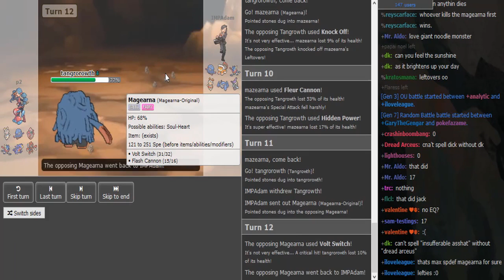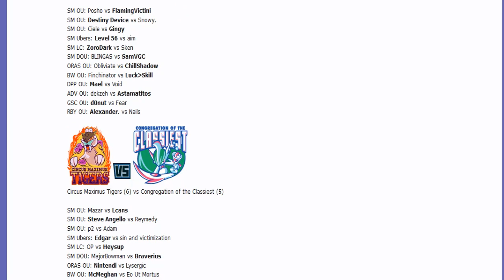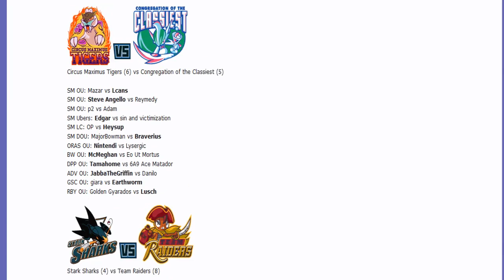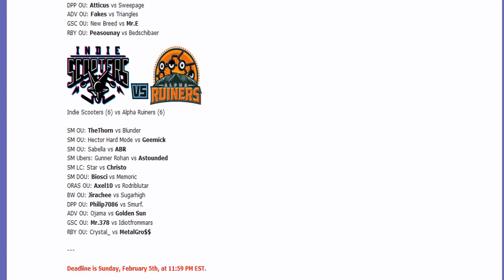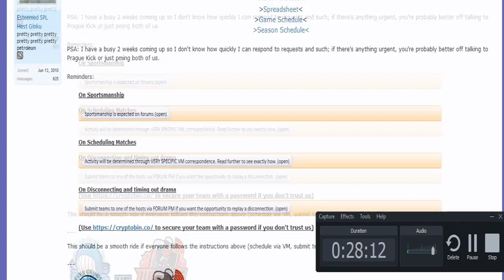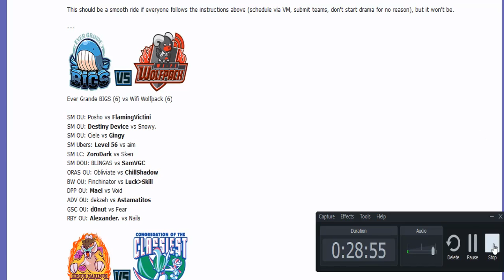Smogon Premier League 8 Week 4: p2 vs Adam (Sun&Moon OU) w/Dokkerich